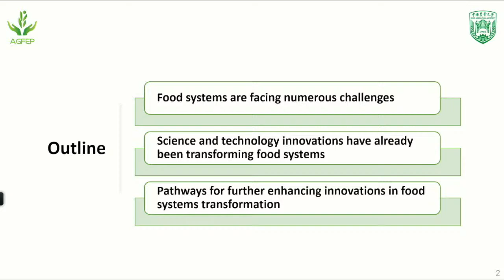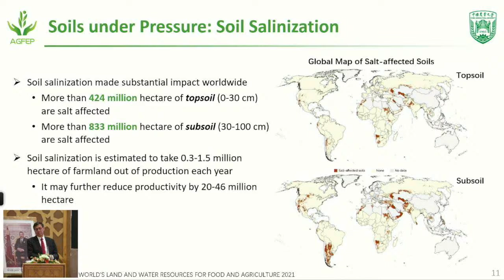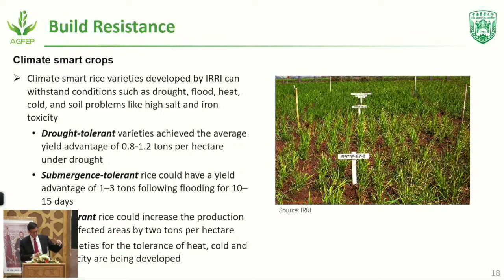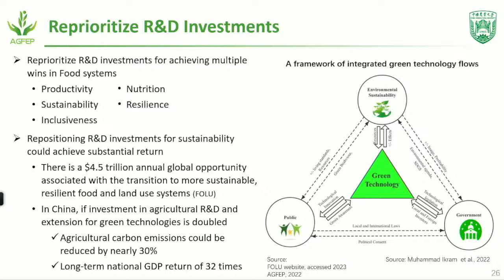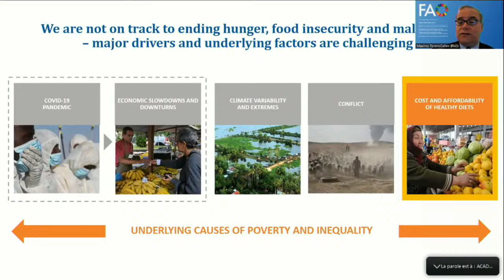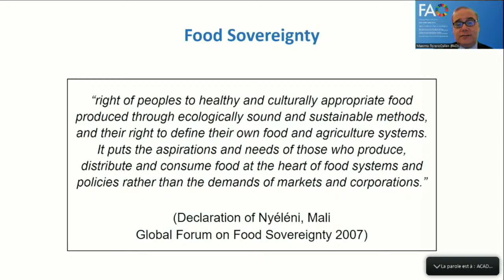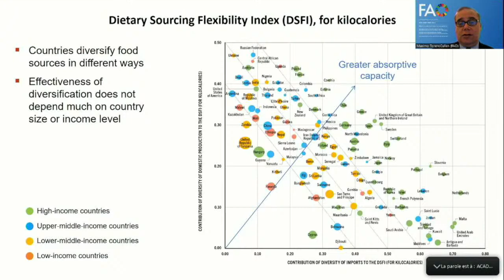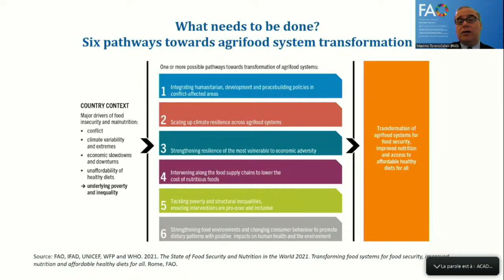Seizième sessions plénières solennelles annuelles 21-23 Février 2023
Seizième sessions plénières solennelles annuelles 21-23 Février 2023 ( Sécurité et souveraineté alimentaires du Maroc : rôle de la science et de l'innovation )